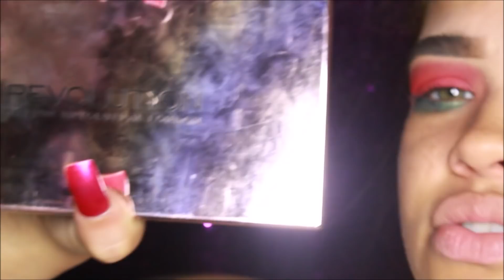3 Part Update (pt.3)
23CUPS - VIBE